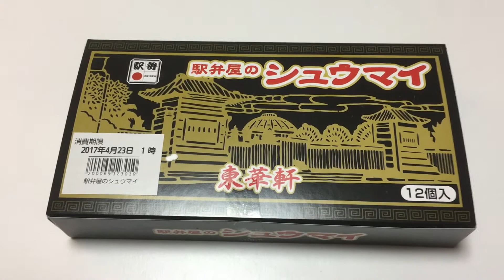小田原駅の駅弁屋、東華軒さんの「駅弁屋のシウマイ」を開封！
小田原駅の駅弁屋、東華軒さんの「駅弁屋のシウマイ」を開封してみました。崎陽軒に戦いを挑むような意欲作ですね。